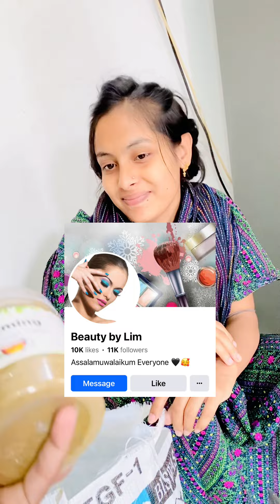আমাদের ছোট সংসারের জন্য এতো বাজার কেন আনলাম🙄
Sliming Harbal Tea: Beauty by Lim

What's app: ০১৩১৬-৫৯৫৮৮৭ নাম্বারে যোগাযোগ করেন💙🤙